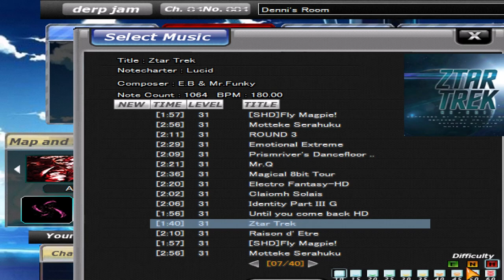Motteke Serahuku Lv.31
my nuts itch